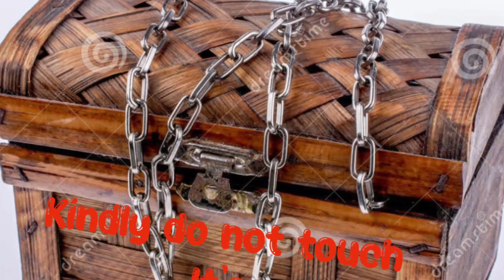The Box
Poem the box : written by John Denver
Recited by Charlie Fleeting whilst visiting graves of soldiers at Phillips Hill cemetery: